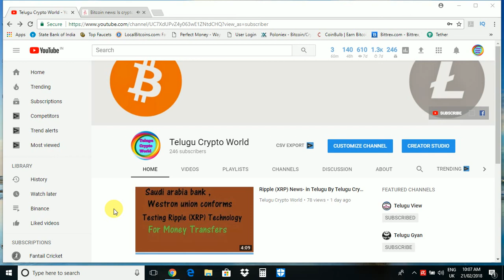Bitcoin Baned in India ? in telugu By Telugu Crypto World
If you want to help or donate for our channel you can find here :-

Bitcoin : 1FKiGLQDFiv2MVqmPG8NFUpoSDDkckBSh8

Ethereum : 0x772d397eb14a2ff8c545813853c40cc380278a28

lite coin : LMas2ZbcFrzagdx3REzho68zvKs2tLktDC

Dash Coin : XmiNVHrvRdFmMEJCyQjuE6K9sz6WGLt1hV

Neo : Aera8aX1rM5jg2a5VXB6hwpTHaBoZ8RfNT

Startis : SSUgbv5miuJDSBUQQRQ9KKkoYWF2FqUKAr

For any Bussiness inquires or Any Doubts mail to

"If you born poor .
its not your mistake but ,
If die poor,Its your mistake."

I hope you like my video & Thank you :-)